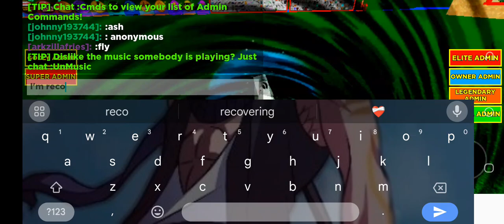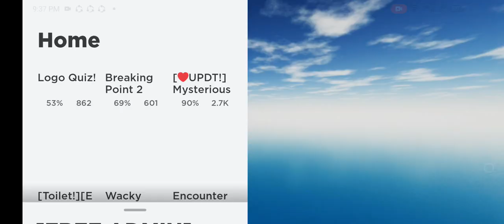September 22, 2023